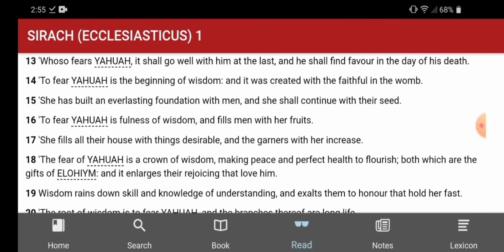If you fear YHWH you will find favor on jugdement day